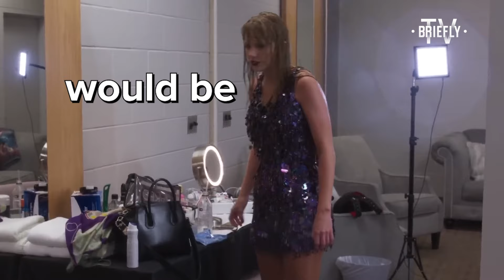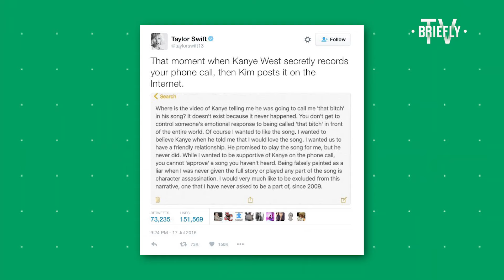From Kanye to Eras Tour: Lux & Lies of Taylor Swift's Billionaire Status | Briefly TV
Taylor Swift is officially a billionaire, but what’s it like being a super rich, young woman? Join us as we dive into Taylor’s lux life, from the drama that almost ended to how she likes to spend on it. We’re talking feuds with Kanye West and Kim Kardashian, to the scandal around how Taylor likes to travel. By the way, what has she done about all her pollution? Stick with us to find out!

⚡️ If you have a story to tell, we want to hear it!